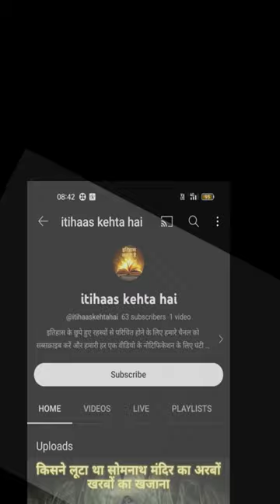nadir shah | nadir shah history in hindi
nadir shah